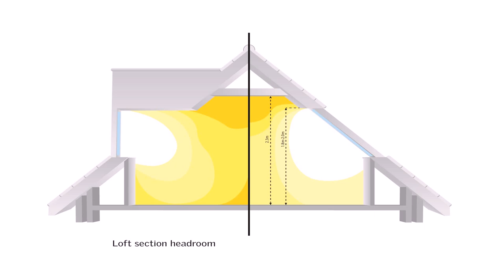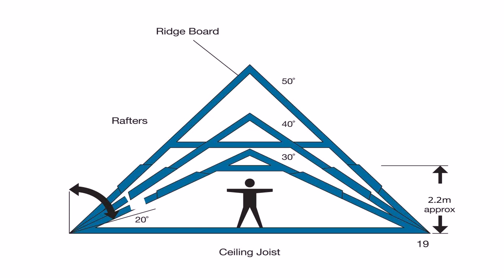Attic Conversion Roof Height - DaddyGif.com (see description)